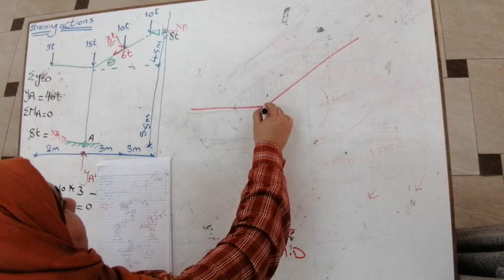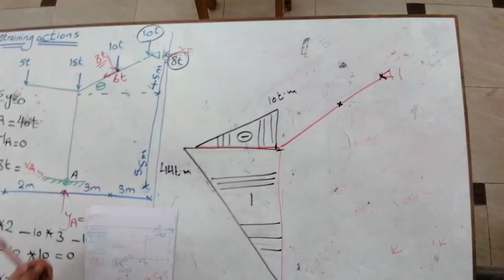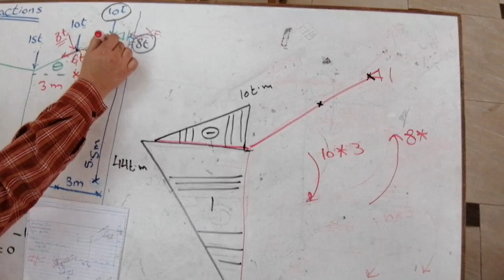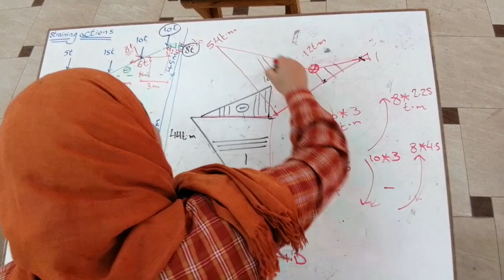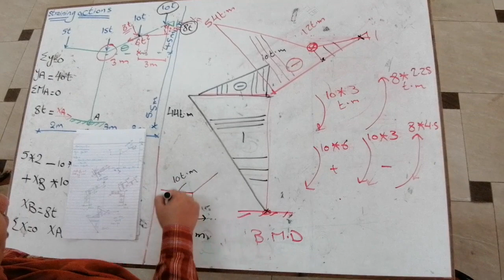خرسانة 3 concrete 3 question 3 structure part 2